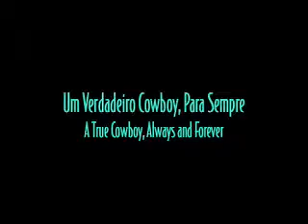Ghost Riders In The Sky